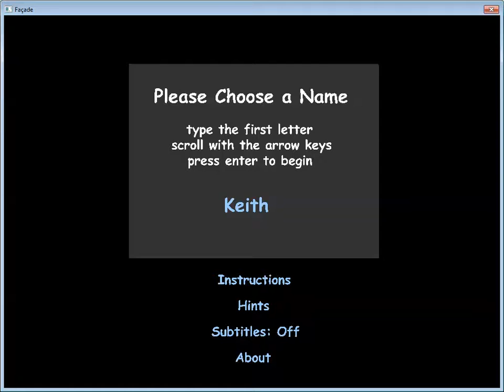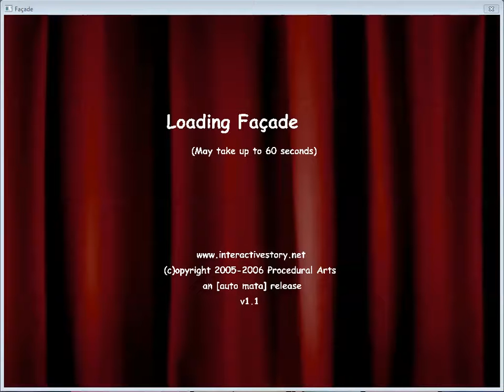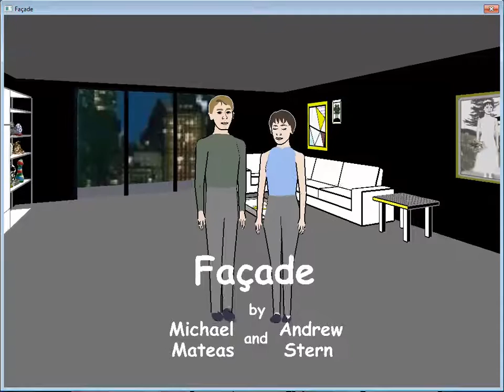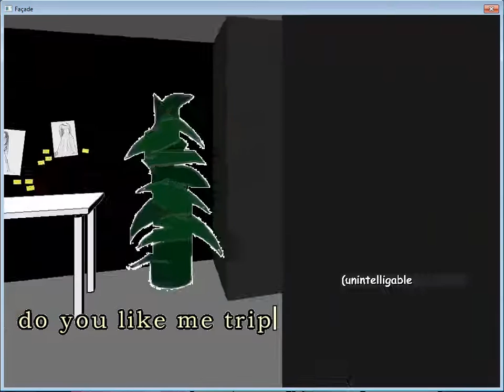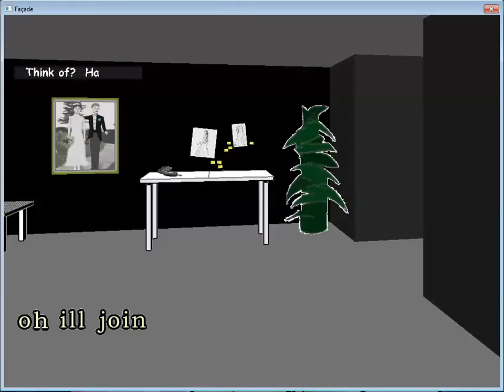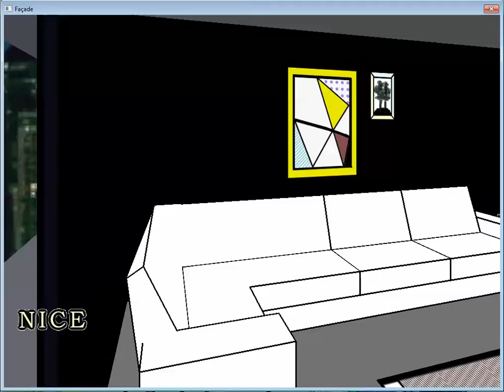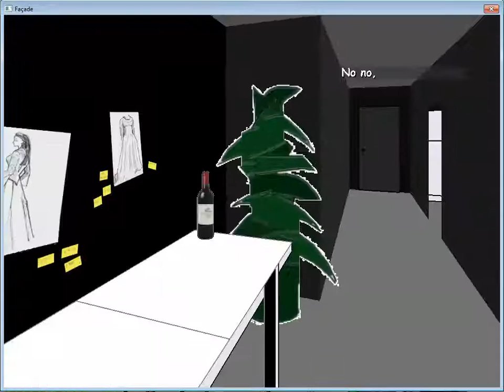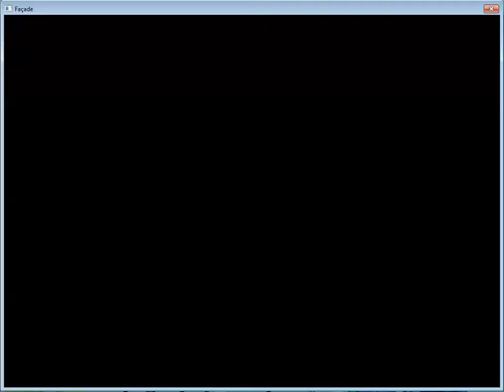FACADE RETRO CITY PART 1